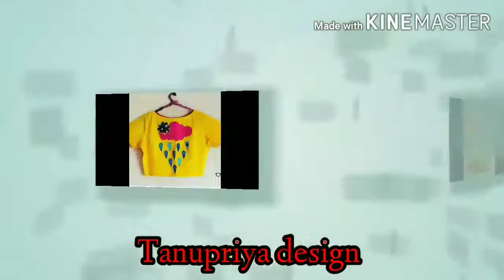Latest and Easy Neck Design for Kurti/Suit Cutting and Stitching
नमस्कार दोस्तो मै हूँ प्रियंका शर्मा
हमारा चैनल Tanupriya Design दोस्तो इस चैनल पर आपको सिलाई से जुड़ी हुई वीडियो देखने मिलती रहती हैं मेरी कोशिश आप  सबको सरल तरीके से कटिंग और सिलाई बताने का होता  है

Hello everyone
I am Priyanka Sharma  in this video if you like this simple and easy method of cutting & stitching please like that video share with friends and also Subscribe to my channel

Saral suit design /सरल सूट डिजाइन/ design